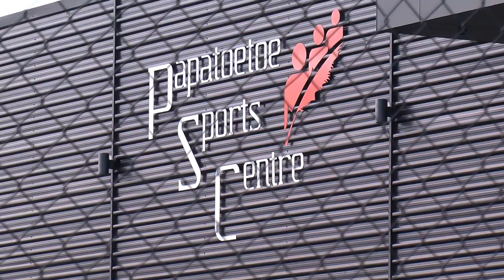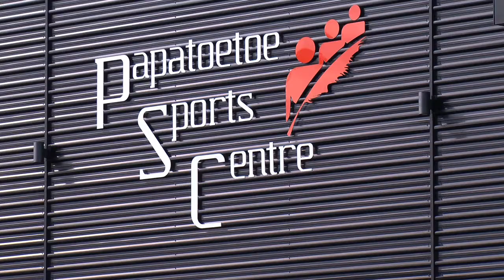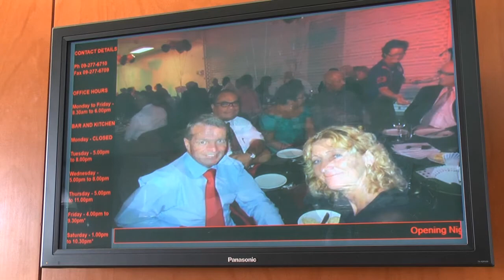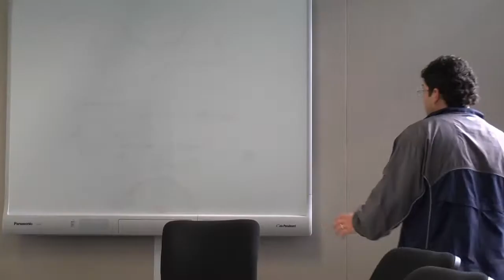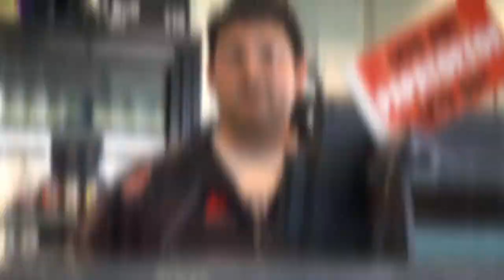Panasonic Business Solutions: Papatoetoe Sports Centre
The Papatoetoe Sports and Community Charitable Trust aims to actively promote sport, recreation and leisure opportunities to the people of Papatoetoe and Manukau City.

The trust came to Panasonic for a full turn-key business solution - everything from top quality 103" Plasma Screens through to CCTV security and Point of Sale (POS) systems.

To find out more about Panasonic Business Solutions in New Zealand, get in touch with our Commercial team.